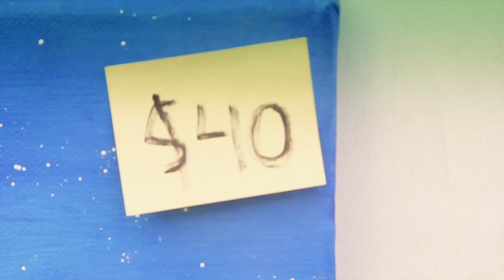"Kevin's Paintings" Booth Promotional Video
A promotional video for Kevin's Paintings.

Featuring Paintings from BirdSplash!